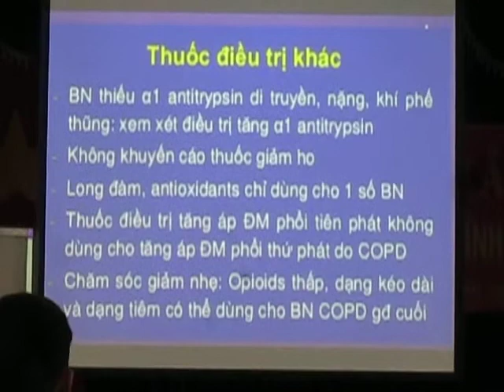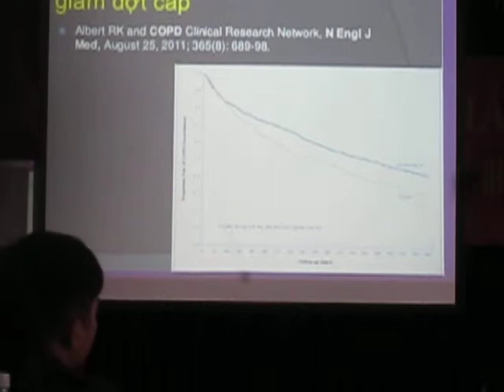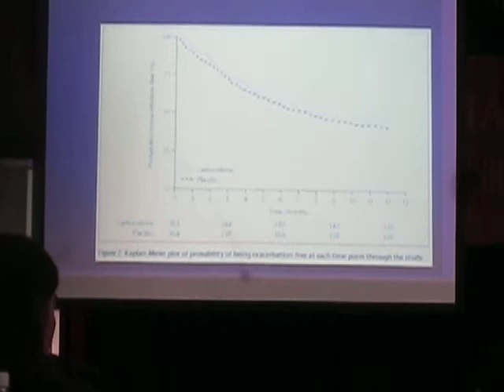ĐIỀU TRỊ NỘI TH BỐ NGUYÊN - COPD TIẾP THEO CLIP 2 MVI 0014